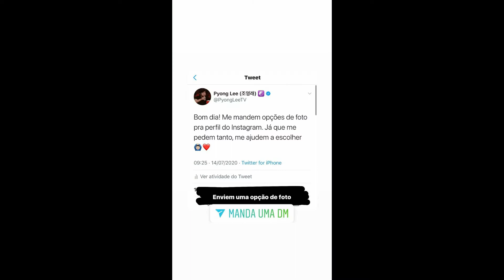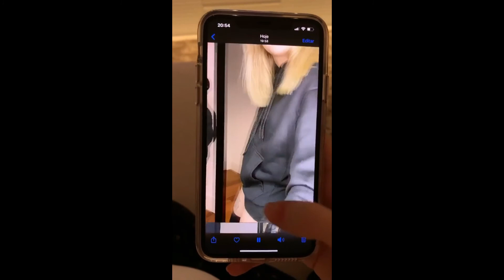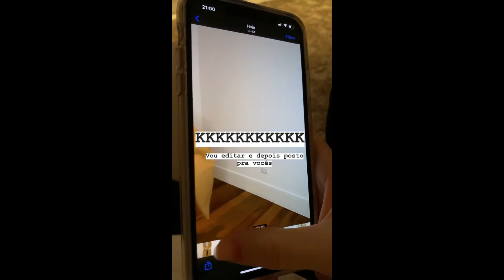STORIES DO PYONG LEE E SUA ESPOSA 14/07/2020